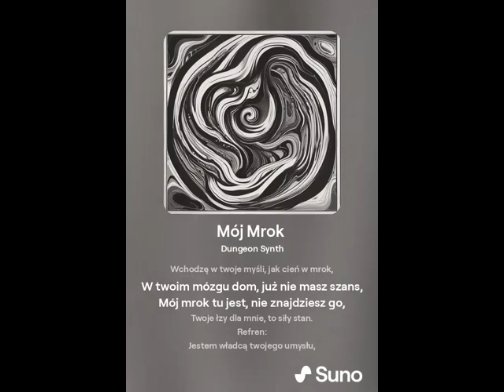Песни, музыка нейросеть Трек № 1249